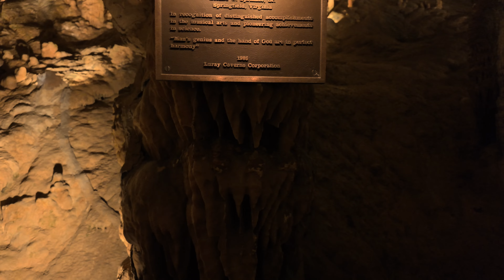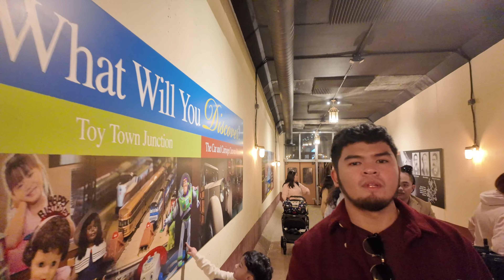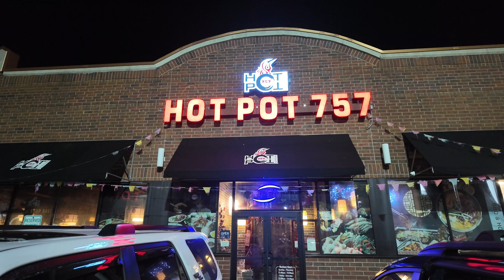Luray Caverns | State of Virginia |Full Walkthrough